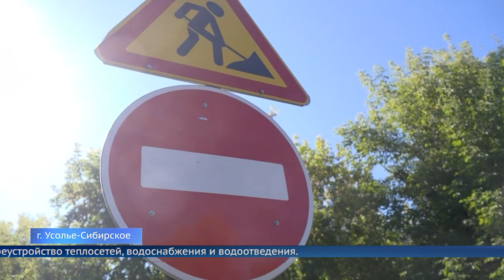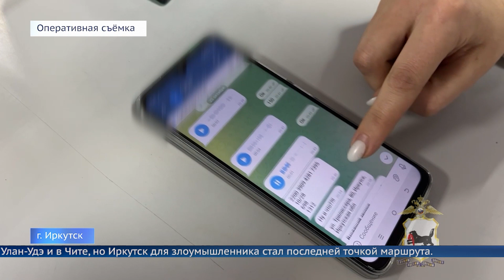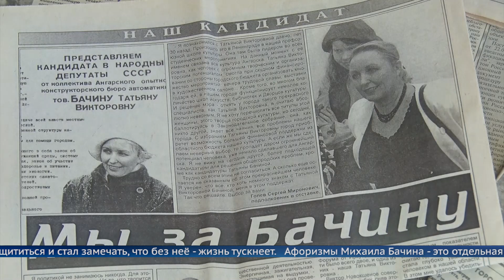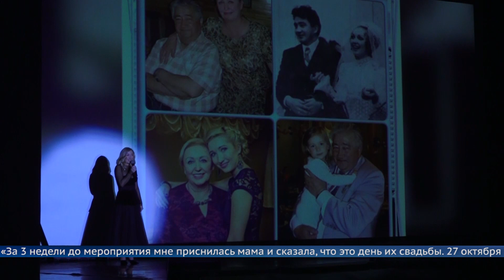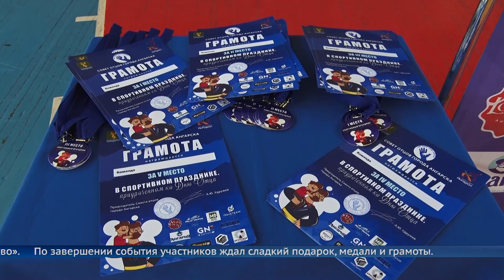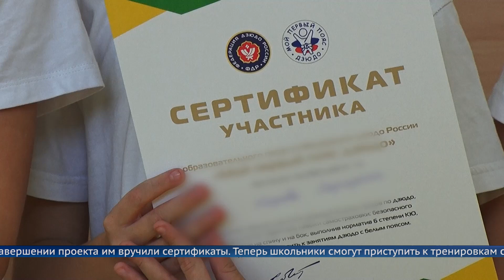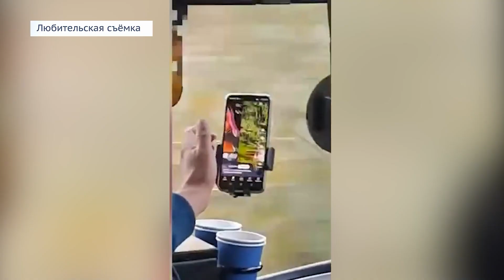«Местное время» 30 октября 2023